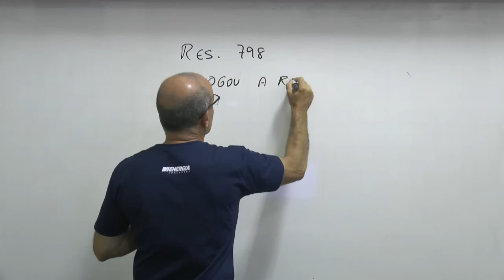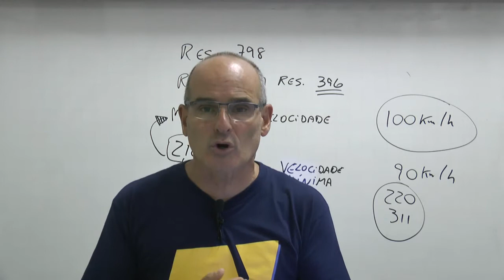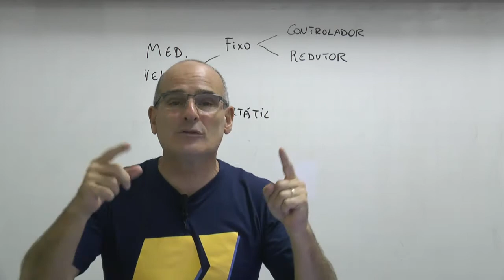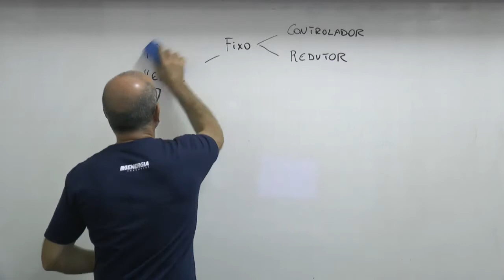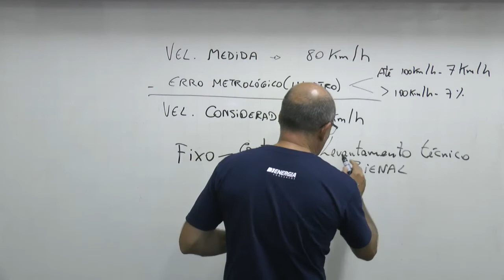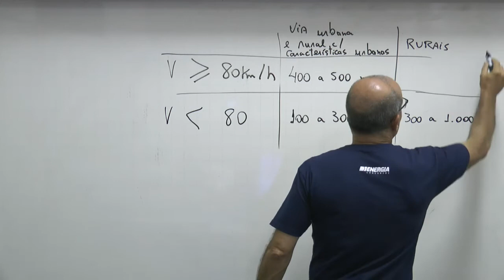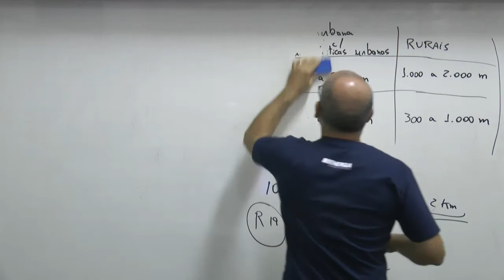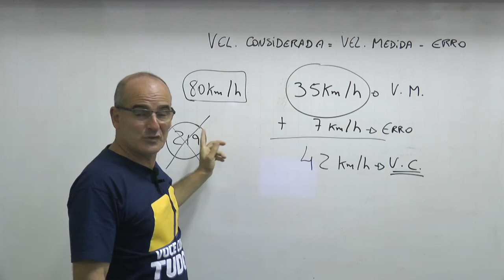CTB - Normas Gerais de Circulação e Conduta - Fiscalização de Velocidade